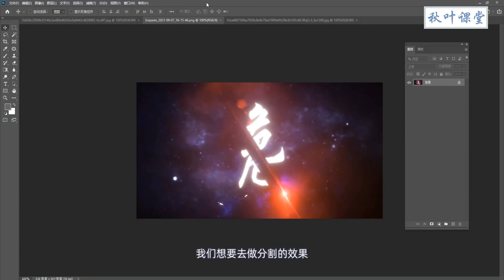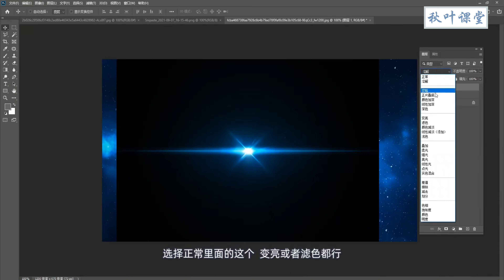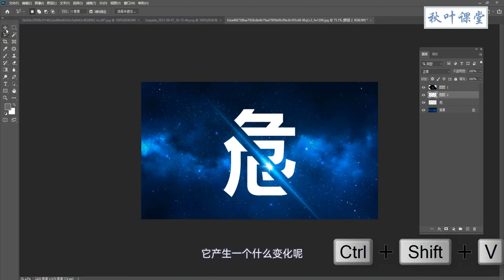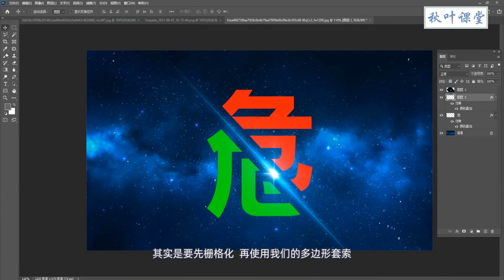Photoshop 教学 - 6-9 文字被切割的效果很酷，但是制作却很简单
➜ 练习文档